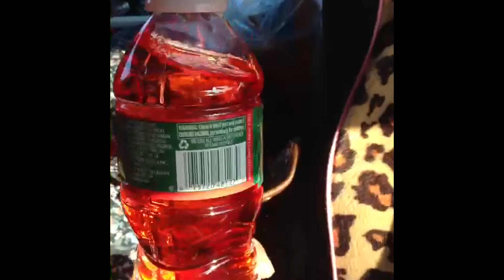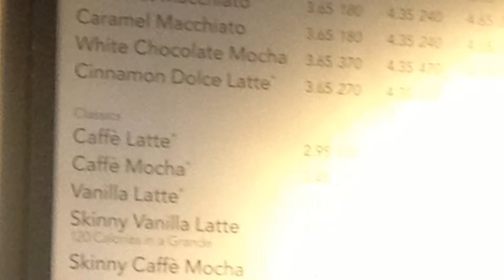Tennessee Vacation: Travel Day 1